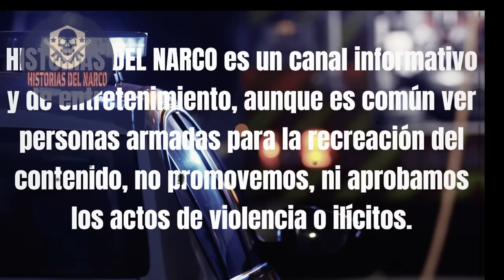Ahora si Hicieron Enojar a 'El Quinto Mes' y 'El Aquiles'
En Facebook encuéntranos como historias del narco y en tik tok como historias del narco MX
Si tienes una historia y quieres que la publiquemos, contáctanos y cuentéanosla a través de nuestras la página de Facebook o al correo